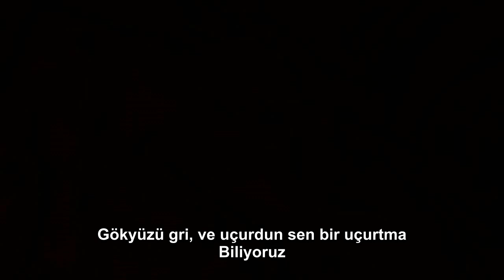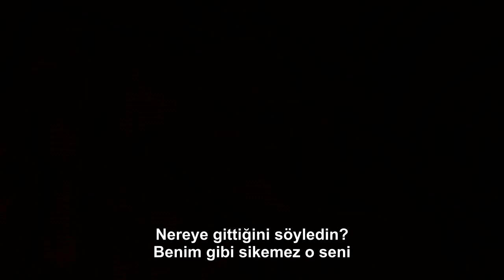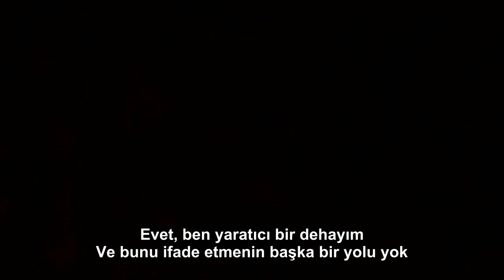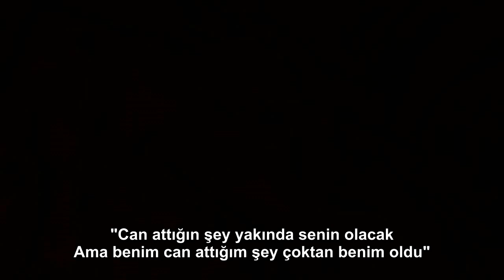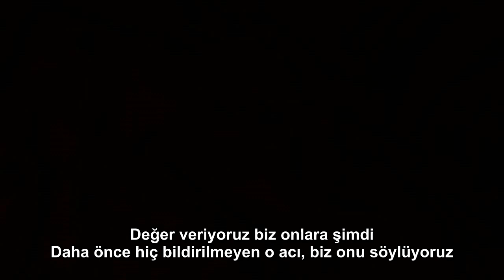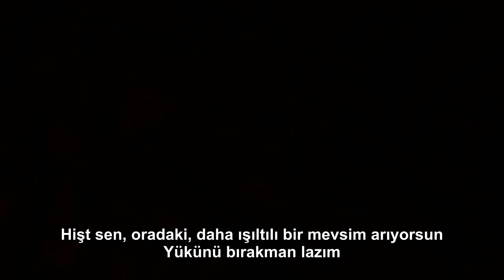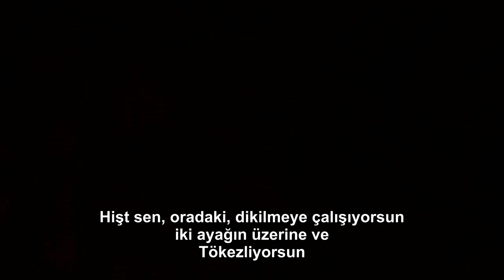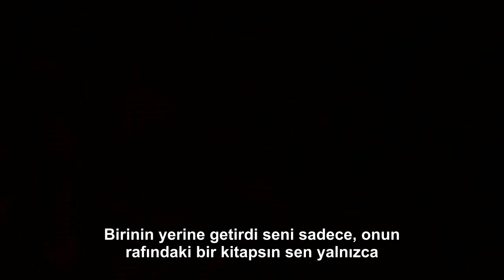R.I.P. X!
"My hypothesis is, death ain't shit
I'd rather die than be alive in this life
Honestly full of trife and strife"